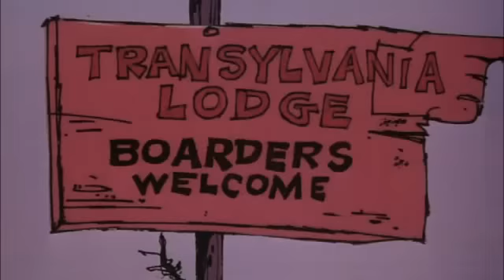[DIBU] Pink Panther 078 - Pink Plasma - EN English Ingles